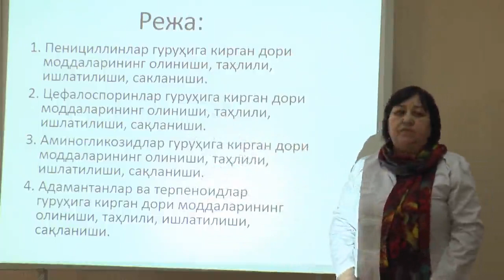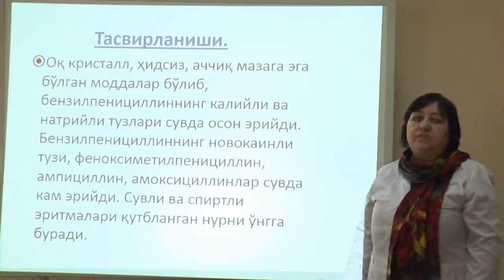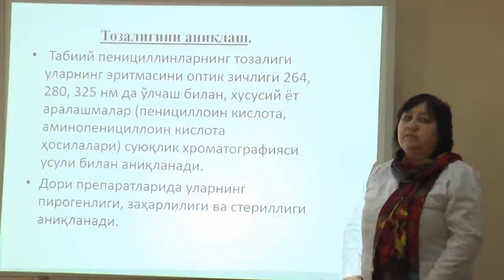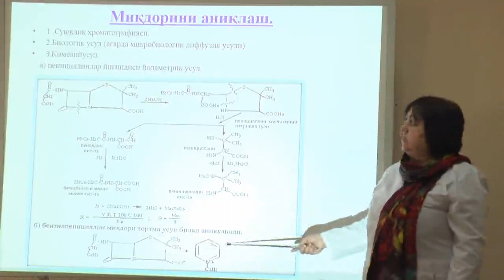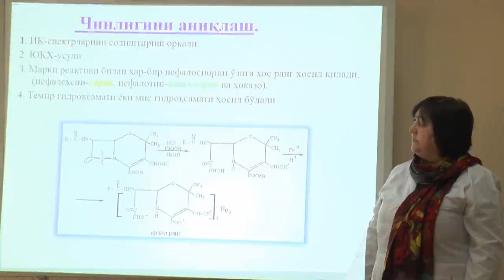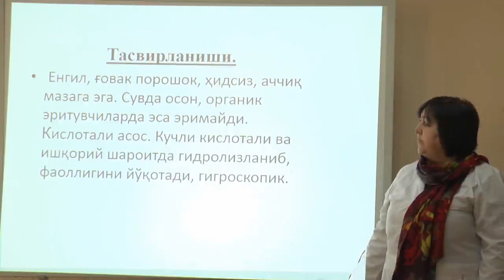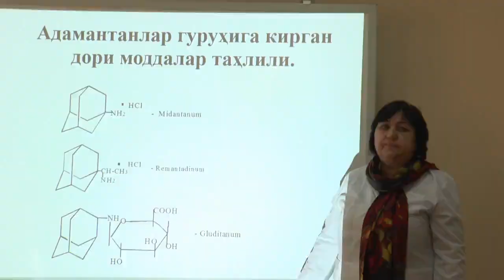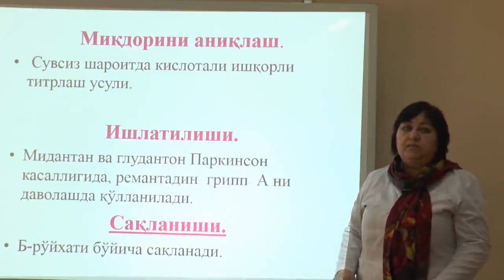8-ma'ruza. B-laktamidlar. Aminoglikozidlar, adamantanlar guruhiga kirgan dori moddalari tahlili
📚 Fan: Farmatsevtik kimyo
📖 Mavzu: B-laktamidlar. Aminoglikozidlar, adamantanlar guruhiga kirgan dori moddalari tahlili
👩🏻‍🏫 Ma'ruzachi: Gaibnazarova D.T